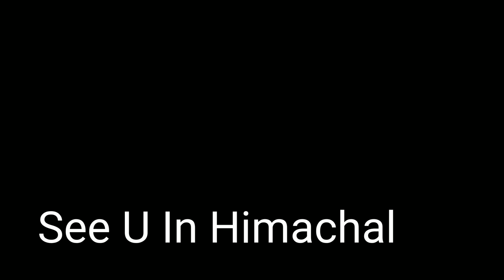Going For A Long Vacation|| Packing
This video is about our disclosure to our vacations trip. It has packing details about how we pack efficiently. It has tips and tricks to travel light and easy. It has some fun moments and some emotional ones. It also a visit to the supermarket to buy eatables for travelling and some stuff for close relatives. An enjoyable and helpful video.